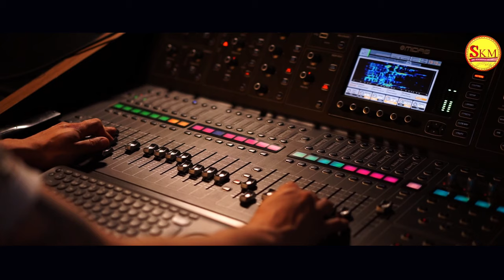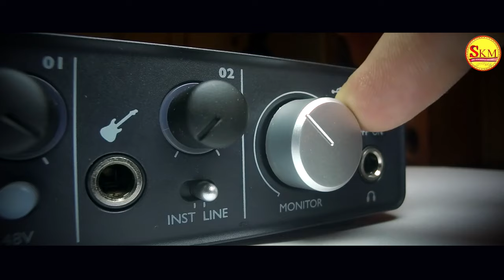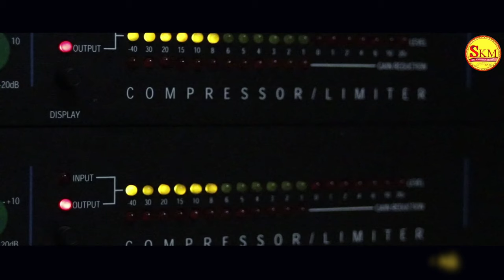Bajibalo Sahanai ||New Odia Romantic Song || S Jitu & Soujanya Rath || Rajesh Mohanty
Sri Krishna Music Presenting the Official Studio Version of Superhit Odia Song "Bajibalo Sahanai ", Sung By S Jitu & Soujanya Ratha , Lyrics By  Bhabani Sankar , Music By Rajesh Mohanty , Produced By  Ratnakar Bhuyan ( Hemanta )

Singer - S Jitu & Soujanya Ratha

Lyrics - Bhabani Sankar

Mixed & Mastered - Sanjay Mallick

Recorded - Sanman Studio

Producer - Ratnakar Bhuyan ( Hemanta )